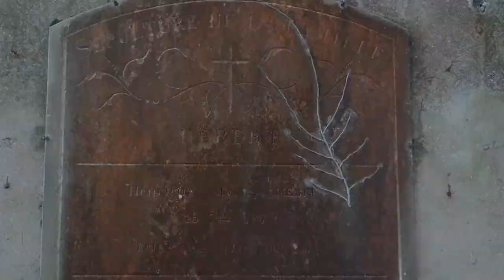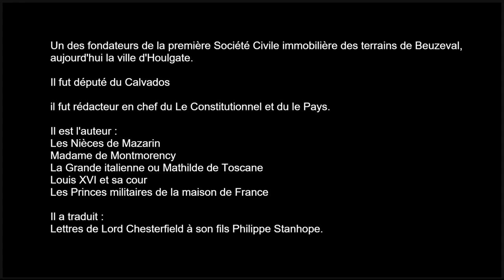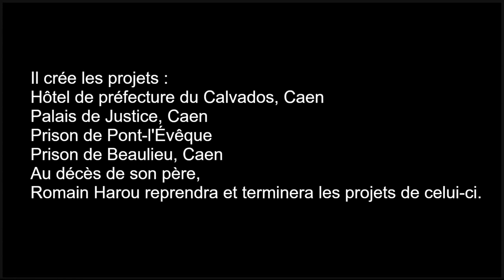Des Quatre-Nations partie 2, Cimetière Dormant De Caen. Amedée Renée, Romain Harou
Des Quatre-Nations partie 2, Cimetière Dormant De Caen